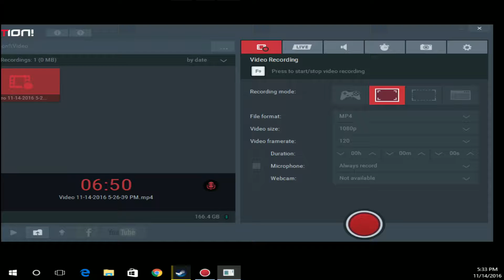FINALLY MORE JUMPSCARES|Olaf's Demise pt 1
Olaf's Demise is a Short and spooky Custom Story filled with Jumpscares. I know it's been 5ever since iv'e uploaded but I have just been SUPER busy. Hopefully this time I can Start Getting more content out for you guys!